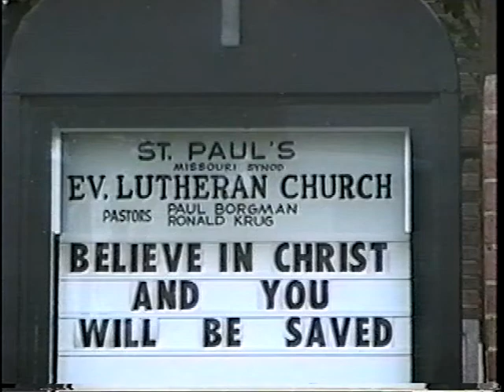1992 WEDDING JOHN & YVONNE CHOPYAK OCONOMOWOC WIS